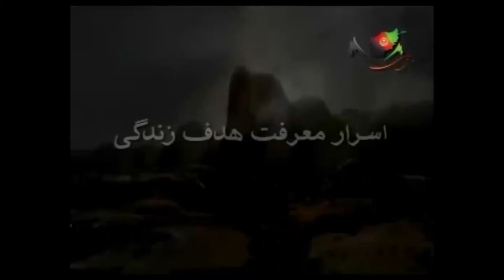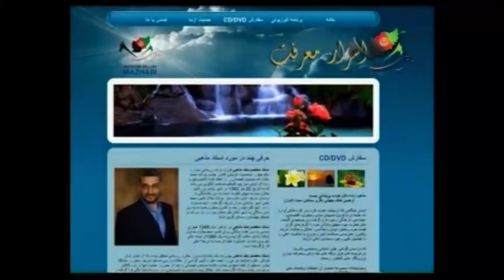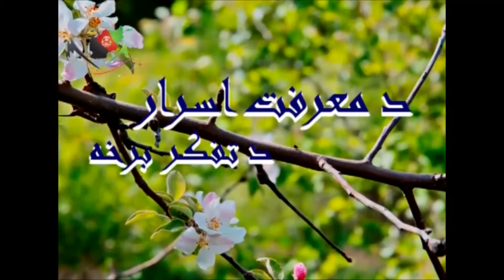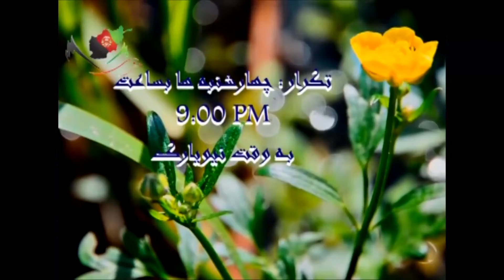افغانستان . اسرار معرفت ( بخش تفکر )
سخنی به نژاد نو - ( علامه اقبال )